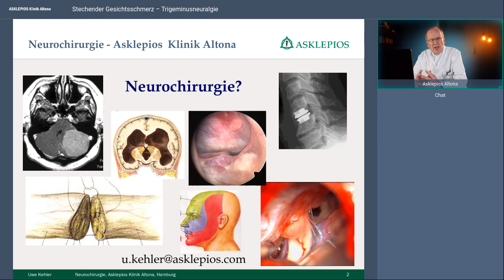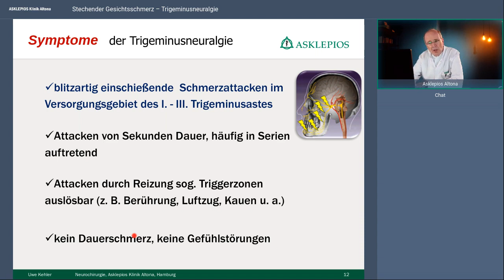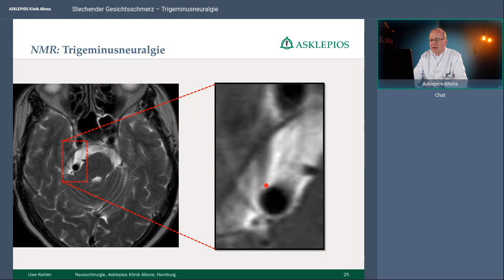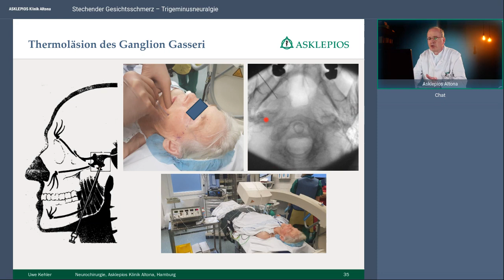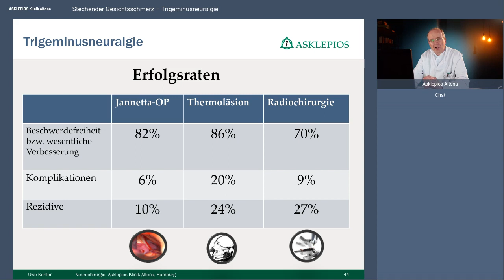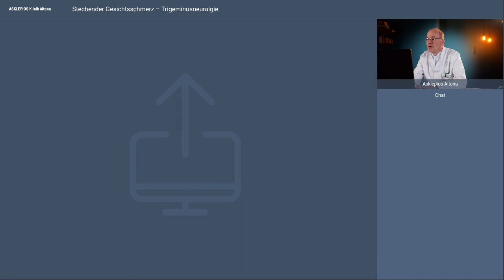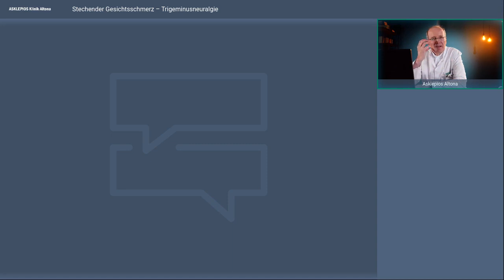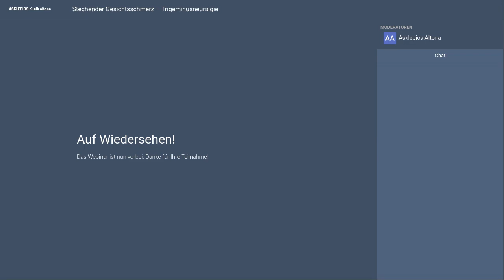Stechender Gesichtsschmerz: Was tun bei Trigeminusneuralgie? | Asklepios Klinik Altona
Blitzartige, starke Schmerzen im Kiefer oder in der Stirn sind typische Symptome der Trigeminusneuralgie. Diese Schmerzen können schon durch leichte Berührungen oder beim Kauen entstehen. Die Krankheit wird oft nicht sofort erkannt und verursacht erhebliches Leid. Prof. Dr. Dr. Uwe Kehler erklärt, wie die Trigeminusneuralgie diagnostiziert wird und welche Behandlungsmöglichkeiten es gibt.

Referent:
Prof. Dr. Dr. Uwe Kehler, Chefarzt für Neurochirurgie an der Asklepios Klinik Altona